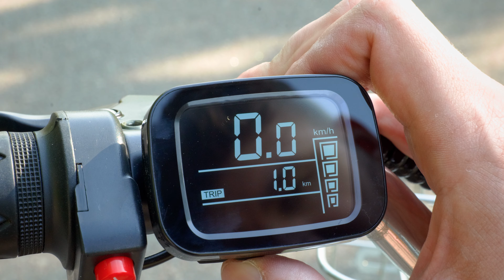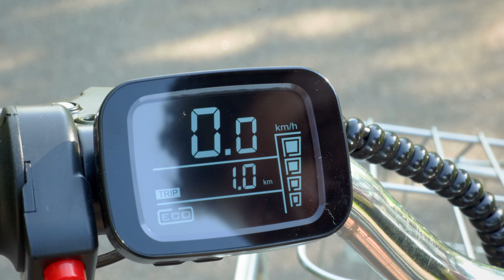Обзор электровелосипеда Hiper Engine Nova D5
Городские велосипеды бывают прогулочными, а бывают вот такими — как Hiper Engine Nova D5. Именно так чаще всего выглядит рабочая электролошадка курьера из доставки еды или продуктов. Но всё же ярлыки развешивать не будем, а расскажем, как ездит электровелосипед Hiper Engine Nova D5.